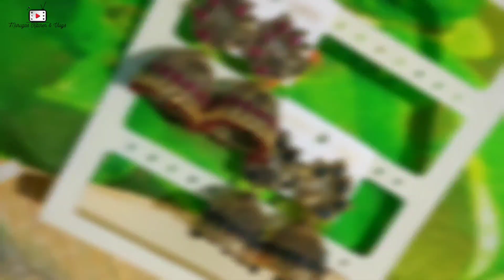Diwali Special Fancy Earrings|| Latest Earring Collections || MKV Collections -8248054836